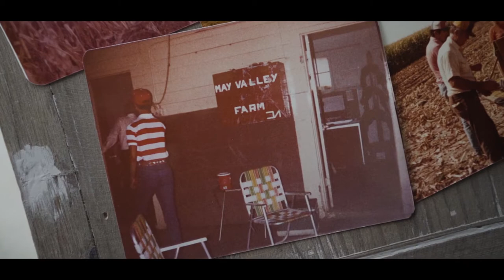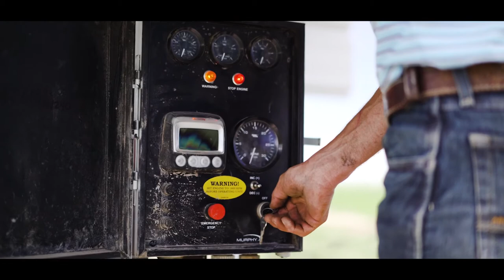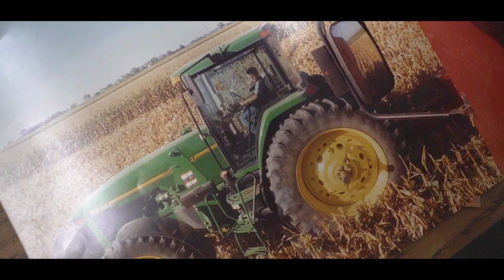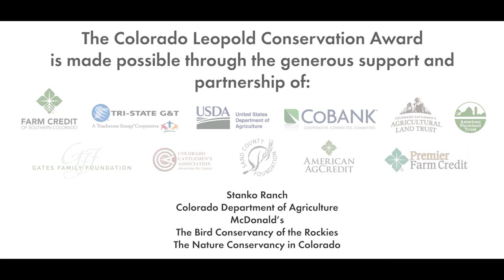2021 Colorado Leopold Conservation Award: May Ranch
“We understand that our ranch is not just a collection of land, plants, cattle, and wildlife,” says Dallas May, “but it is a community.”

Conserving that community in a sustainable way is a goal shared by Dallas and his wife Brenda, and the families of their grown children: Holly, Riley and Haley.

Intense pressures to develop native grasslands cannot compete with the family’s desire to protect their land’s biodiversity. The Mays have partnered with wildlife and conservation organizations that share their land ethic. Their collaborations have improved water quality and quantity by restoring streams, wetlands, and eight playas. Managed grazing on grasslands, installation of wildlife-friendly fencing, native tree plantings, and expanded watering locations have produced a model of how livestock and wildlife can thrive together.

The wetlands on May Ranch provide an oasis for migratory birds. Beef from their grass-fed cattle is marketed with a “Raised on Bird Friendly Land” label as part of the Audubon Society’s Conservation Ranching Program. Forty years of selective breeding of registered Limousin cattle has produced cattle with traits complimentary to grasslands and a semi-arid climate. Audubon Society guidelines track the ranch’s environmental sustainability, and health, welfare and feeding of the cattle. It's just one way the Mays use third-party verifications to measure and manage conservation success.

Their property is monitored for rangeland health as part of an innovative carbon credit offset program that assigns a fair market value for sequestering carbon in the soil of grazing lands. May Ranch has hosted surveys of bird and botanical species, including when the Denver Botanical Gardens’ floristics team identified more than 90 plant species never documented in Prowers County. A conservation easement held by the Colorado Cattlemen’s Agricultural Land Trust ensures that May Ranch will never lose its wildlife habitat and conservation values. Off the ranch, Dallas serves on a variety of community, water, and conservation committees and boards, including the Colorado Parks and Wildlife Commission.

Prior to 1994 the May’s cropland was irrigated entirely by flood irrigation. Since then, irrigation sprinklers have vastly improved their water efficiency, allowing them to raise more crops with less water. The Mays purchase composted manure from area dairy farms as fertilizer to grow corn and alfalfa that is sold as feed for the dairies. Following the corn harvest, turnips, field radishes, and winter rye are planted as cover crops to benefit the soil.

Conservation’s impact on the May Ranch is seen in ways large and small. There’s the seven miles of Big Sandy Creek that runs through the ranch. While this tributary of the Arkansas River has been reduced to pools of water and remnant patches of wetland elsewhere, its entire reach across the ranch contains surface water and healthy wetlands. Then there’s what a botanical survey discovered. The Wright’s false willow is the host plant on which painted grasshopper nymphs can feed.

“Even though it seems disproportionate to compare grasshopper nymphs and the small area they inhabit to miles of wetland and riparian areas and all of the associated species in that large landscape,” Dallas May said, “both contribute significantly to the diversity needed for a healthy and thriving ecosystem.”

Whether it is the ecosystem, community, or ranch, it’s in good hands with the May family.